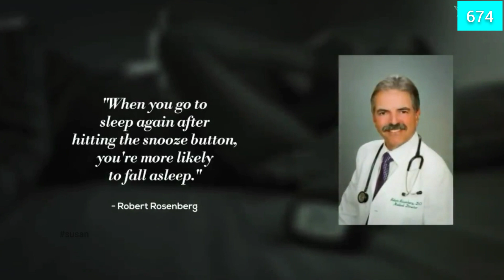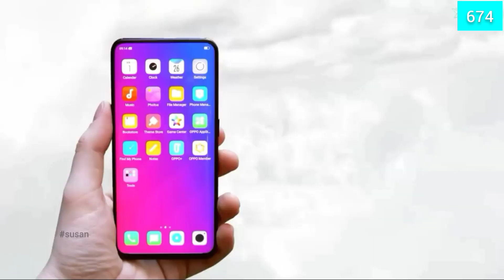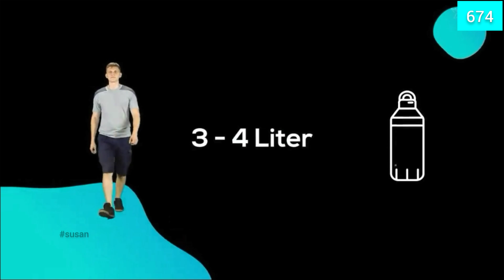5 DESTROYING HABITS that are RUINING your life 2080 | Success tips | stop this | astronomy 674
5 DESTROYING HABITS that are RUINING your life 2080 | Success tips | stop this |

Time stamp
Introduction - 00:00
Snoozing the alarm - 00:26
-Robert Rosenberg - 00:43
Not waking up with a plan - 00:55
Checking your phone - 01:22
Not making bed - 01:47
Not drinking water - 02:06
End - 02:28

Related quires ❓
5 Morning habits that can Ruin your Day
Bad morning habits
10 Bad morning habits
Habits that can ruin your life
Habits that can ruin your day